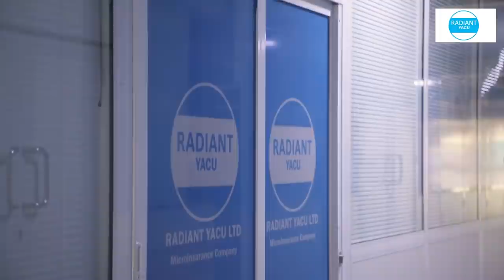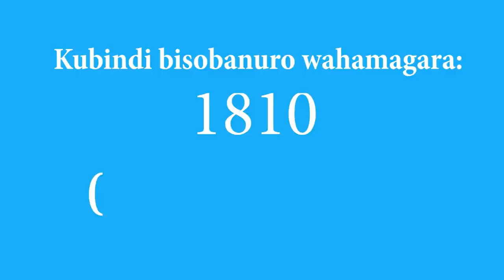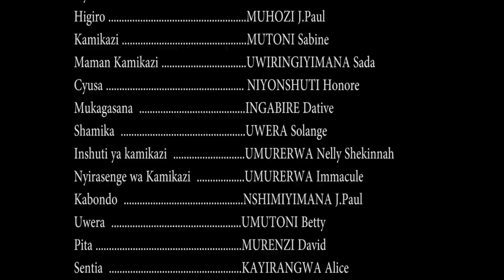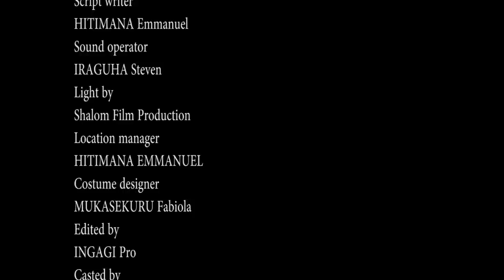IMUZI S04 EP08:HIGIRO ABWIWE UKURI// Film Nyarwanda ya Women Films Production.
Imuzi ivuga k'umwana w'umukobwa witwa SHAMIKA warubayeho nabi kubera gufatwa nabi n'ababyeyi be.

Iyi film nimwe muzo WOMEN FILMS PRODUCTION yakoze mu ntego yo guteza imbere impano z'umwana w'umukobwa ndetse n'umugore kugirango nabo bifashe kwiteza imbere. Murakoze